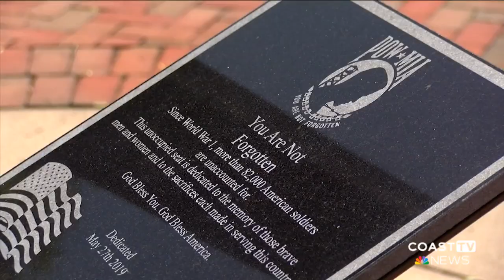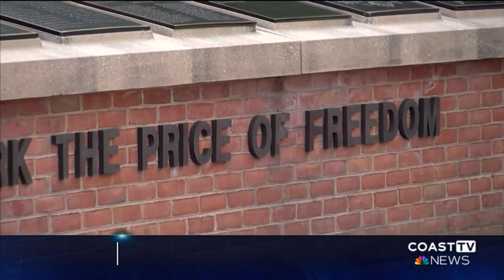Cool Things To Do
This weekend is bursting with opportunities to honor our heroes and make unforgettable memories with family and friends. From parades and ceremonies to outdoor adventures and local festivals, there's something special for everyone.